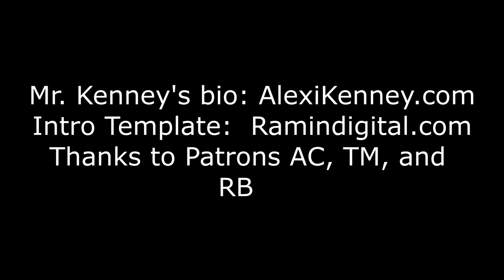A Conversation with Alexi Kenney, violinist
Contents:
1:00- Mr. Kenney’s background
1:47- Excerpt from Bach C Major Largo
2:50- When did you know you liked classical music?
8:00- Where did you go to conservatory?
8:19- Have you re-established career goals as a result of the pandemic?
11:10- The Borletti-Buitoni Trust Award
11:46- Before COVID, what did you want to do?
13:49- Did you produce your YouTube videos yourself?
14:38- Excerpt from “Improvisation” by Mr. Kenney
16:13- Discussion of the premiere of Paul Wiancko’s X Suite for Solo Violin.
17:30- New techniques required by the work.
18:51- Was it a challenge to learn?
20:36- Did he design the fingerings independent of you?
21:30- When you did the Enescu Octet, how did you sync it?
21:50-  Excerpt from Enescu Octet
23:00- Did you record it using your phone?
23:20- Did you have to adjust tempi, etc. in post-production?
24:15- Discussion of “re-imagining.”
27:03- Excerpt from Dowland- “Flow My Tears”
29:30- Classical music is not easy.
35:00- In your experience, is there an example of good reimagining?
37:57- Excerpt from Schubert’s Introduction and Variations on Trockne Blumen

Mr. Kenney's bio: AlexiKenney.com
Intro Template:  Ramindigital.com
Thanks to Patrons AC, TM, and RB
Recorded via Zoom (there are a few video irregularities due to connection issues)